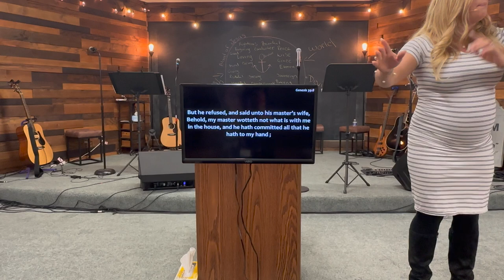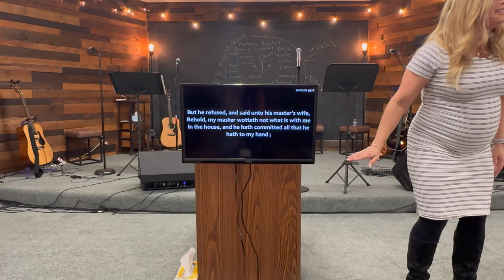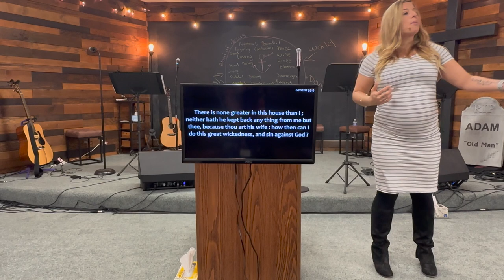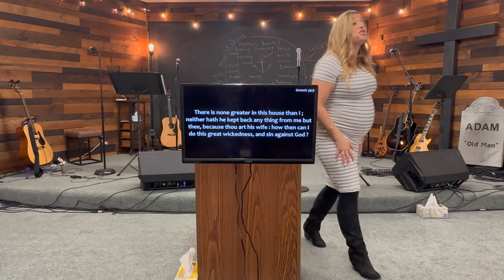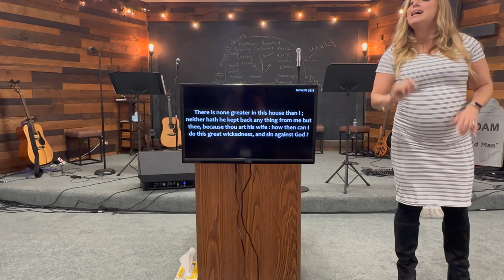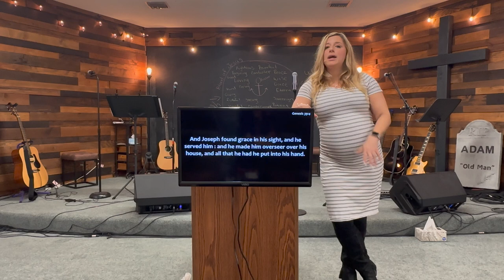Angie Boles: No, Means No!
Angie S. Boles at The Crossway Ministry, 4/16/23
Genesis 39:7-10